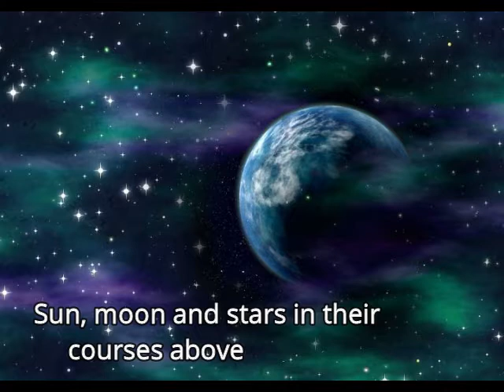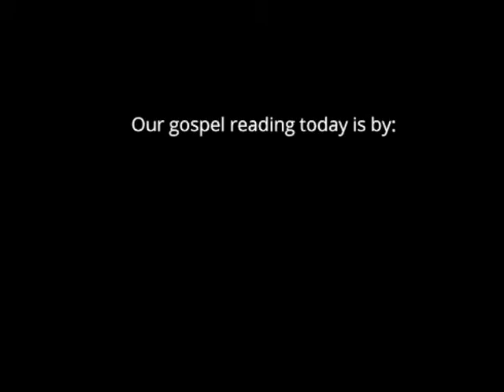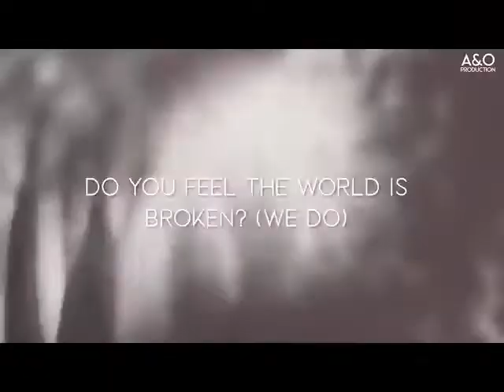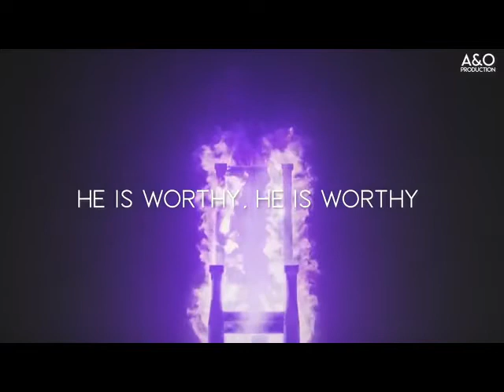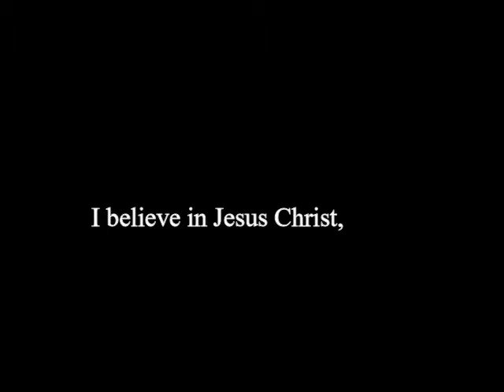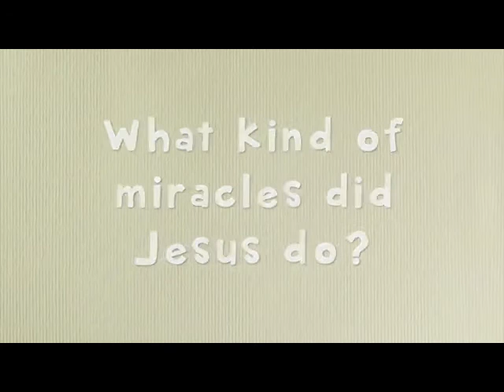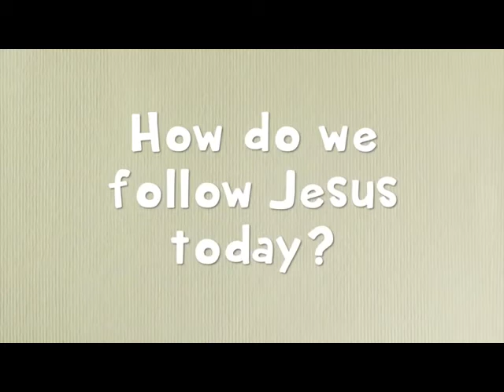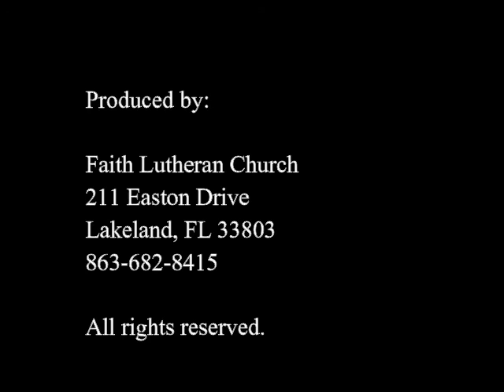Faith Lutheran Church, Lakeland, FL, Sept. 20, 2020 Virtual Service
Music this week is by: "Great is Thy Faithfulness" as performed by Neville D. Loyiso & Adam Barnard;  "Is He Worthy" by Shane & Shane; and Fountainview Academy.

Our phone is .  We welcome prayer requests, comments, and inspirations for you and your loved ones.

Thank you for joining us for your weekly service needs through these trying times.